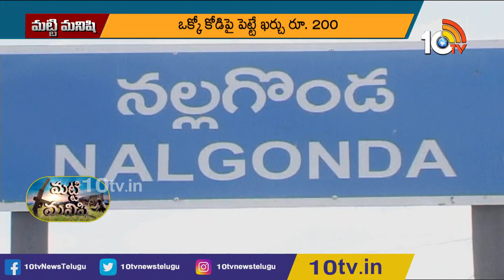మ‌ట్టి మ‌నిషి : Matti Manishi Full Episode | Agriculture News | 10TV Agri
10 Tv Agri is an Indian agricultural  24-hour youtube channel, which is owned by Spoorthi Communication Pvt ltd and is a subsidiary of 10 TV Live. The channel has been dedicated to agriculture and related sectors, which disseminates real-time inputs to farmers on new farming techniques, water conservation and organic farming among other information. In 10tv agriculture channel, you can learn about various types of farming in India like dairy farming in India, poultry farming in India, goat farming in India , organic farming in India. Agriculture in India is very traditional and you can know about agriculture technology and Indian farming methods here on the channel.